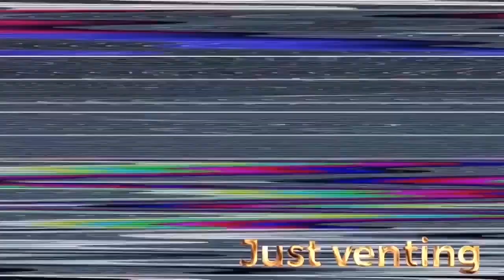Real Spill: Episode 2 - Facing "Social Anxiety " and the ways you can help to overcome it